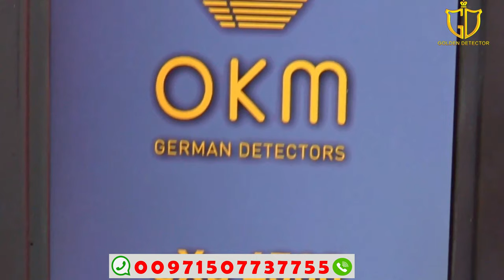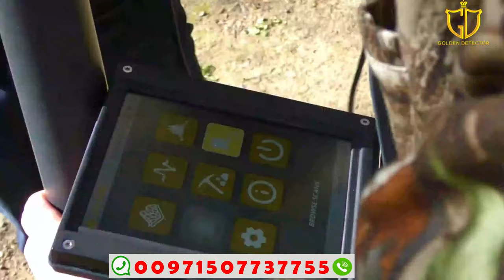OKM EXP 4500 | 3d ground scanner for treasure hunters and gold seekers | Golden Detector company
The EXP 4500 ground scanner is a high-performance metal detecting device that is specially designed for Archaeological 3D surveys, metal detection, treasure hunting, and gold prospecting.
The OKM eXp 4500 Professional Edition includes all of the basic components which are needed to operate the 3D ground scanner.
It is configured for getting started in 3d metal detection.
This means that the central components such as the control unit with monitor, the Power Pack with charger and travel adapter, the headphones and joystick, the Visualizer 3D software, USB cable, Peli transportation case, user manual and one 25 cm GPR antenna with telescopic rod assembly as well as the Super Sensor are included. With this package, you are able to conduct 3D scans, find metal targets and gold deposits, and determine position, approx. size and depth.

Get the best devices now from Golden Detector company Abu Dhabi
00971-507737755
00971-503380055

Phone
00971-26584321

metal detector, water detector, Water detection, water detector price, Water detection machine, underground water detector, water locator device, deep water detector,
water finder, long-range water detector,